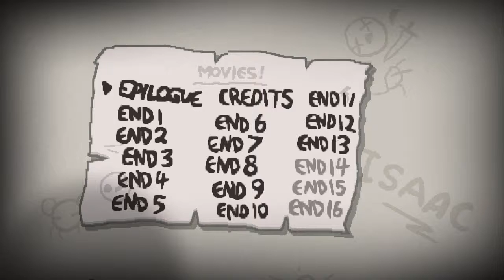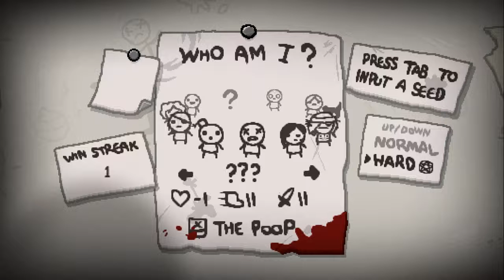The Binding Of Isaac Rebirth: Eden and random hard mode run!